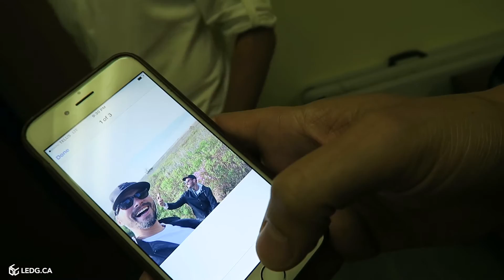Pointe de l'Église',NÉ - PART 2 - On est là, on est là, on est là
Épisode 037 PART 2
Long voyage bi-annuel en Nouvelle-Écosse. 8 show en 10 jours.

MUSIQUE DU THÈME D'OUVERTURE

Musique de :
TAYLOR GALFORD